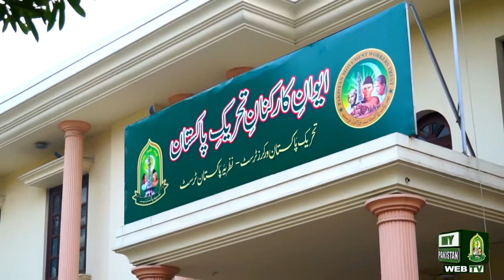Nazariati Summer School 2022 | 2nd Day | 07 June 2022